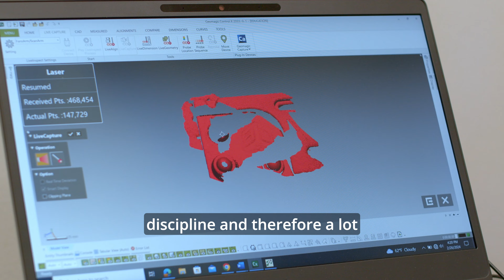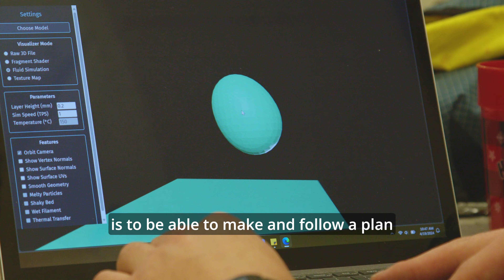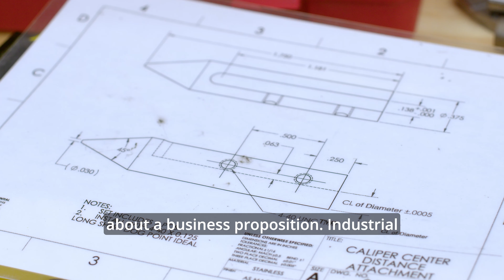Discover Industrial and Systems Engineering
ISE's think about problems differently. We are the big picture engineers who look at the whole of a system to improve productivity and performance. ISE's don't make things; we make things better, faster, and cheaper.